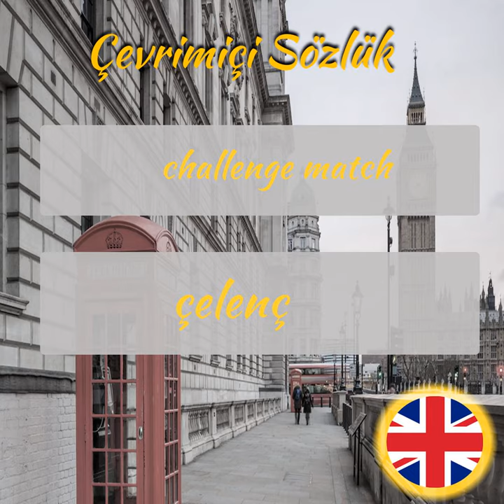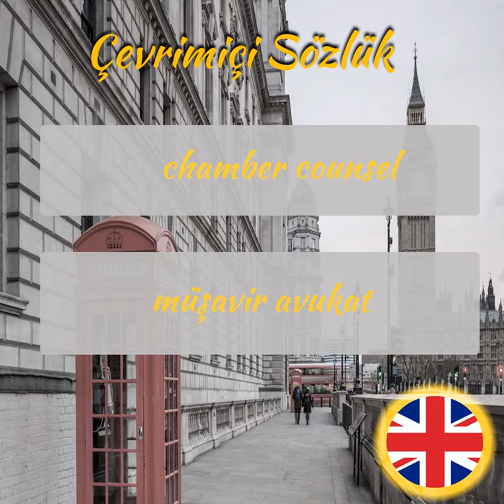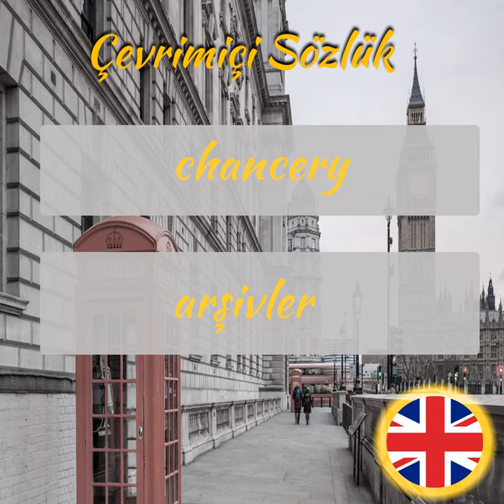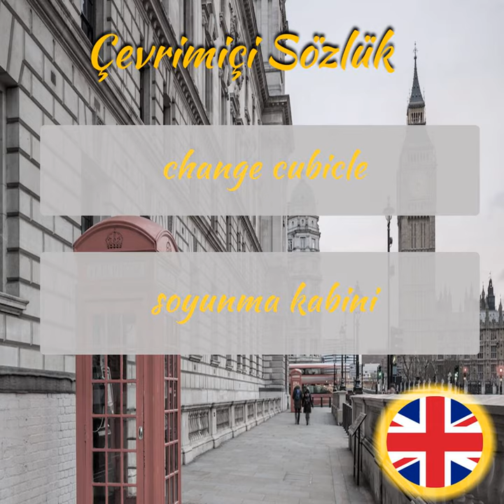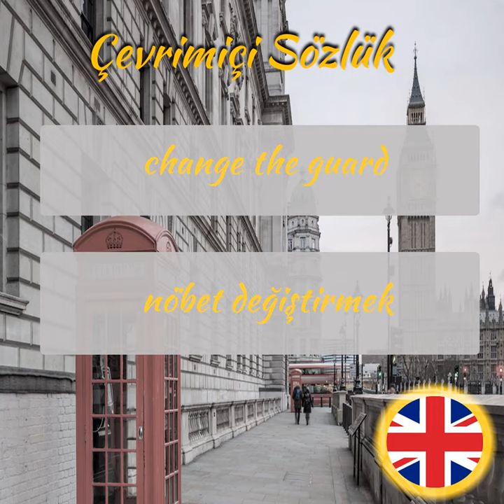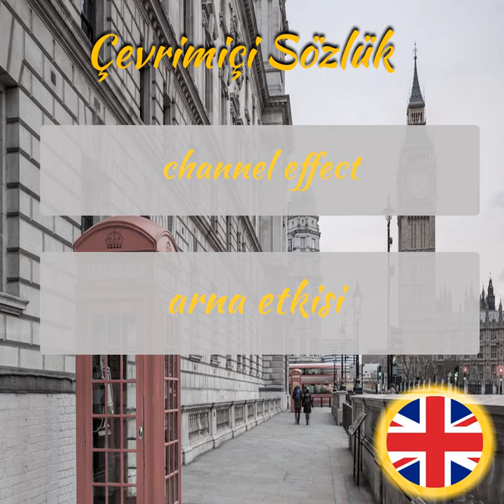İngilizce Öğreniyorum - Sesli Şekilde İngilizce Kelime Ezberleme - Part 390